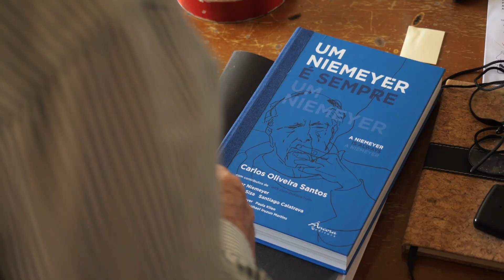Álvaro Siza on Oscar Niemeyer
A testimony by the architect Álvaro Siza about Oscar Niemeyer, the Brazilian master of modern architecture (Porto, Portugal, 4th Ocober 2022). Both are Pritzker prizes and great human beings.